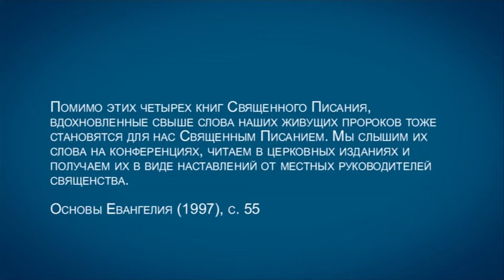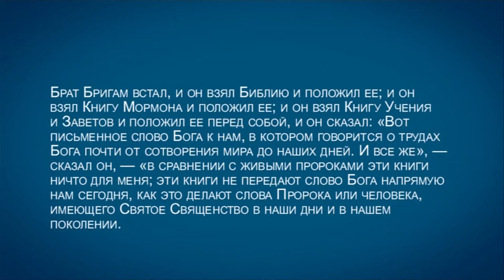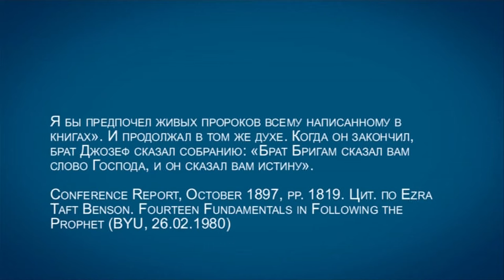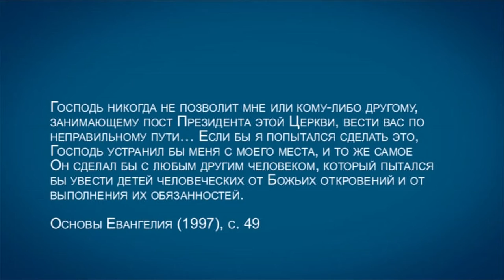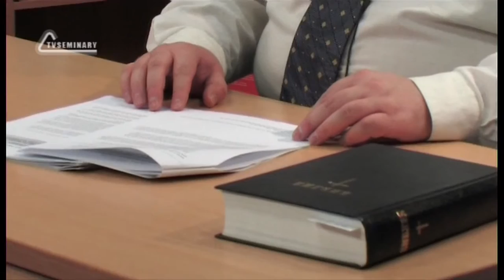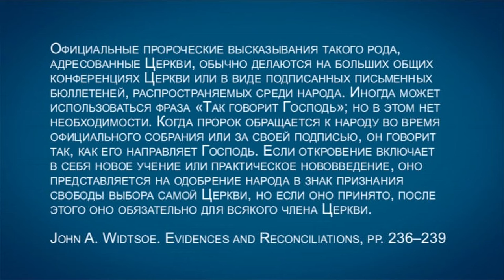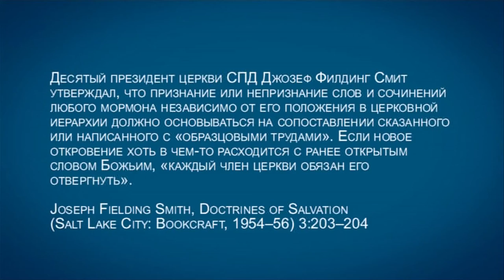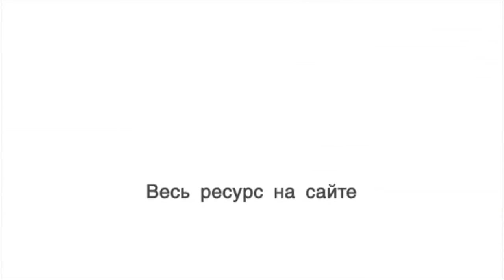TVS A201 Rus 68 Мормоны устройство церкви и образцовые труды Слова ныне живущих пророков